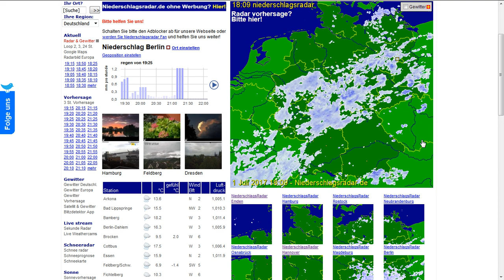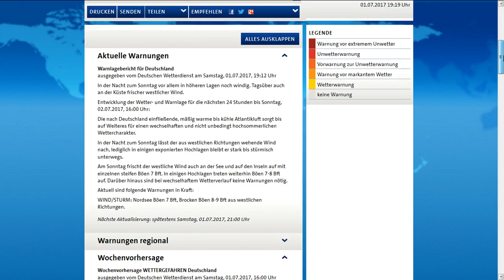1.7.2017 NWO weather HAARP wetter Kunstregen